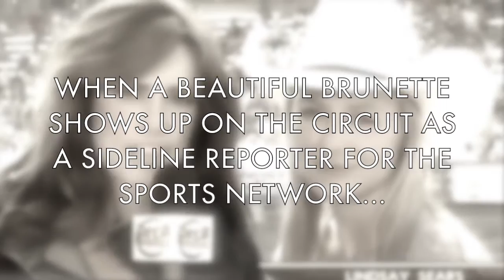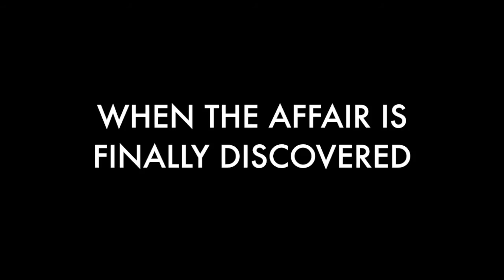Beyond the Chute by Cara Addison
As a four-time all-round Canadian rodeo champion, Alberta born Kody Sutherland has been riding bulls and broncs for as long as he can remember. With a season ending fall to the dirt, his rodeo rival has snatched the title away from the twenty-nine year old cowboy. Kody’s long time foe doesn’t make the devastating loss any easier when he arrogantly shows off his championship buckle to the crowds.

After an off-season of physiotherapy to treat a nagging injury that he has kept quiet, Kody reluctantly begins a new year of competition.

When a beautiful brunette shows up on the circuit as a sideline reporter for the Sports Network, Kody shakes off the pain to find his season slowly begins to take a turn for the better.

With a contract clause that prohibits Jaimie McDonald from fraternizing with the athletes she profiles, the two find themselves drawn to each other but unable to date. Brought together by the nightlife at the world famous Calgary Stampede, they find themselves in a relationship that forces them to keep meeting in secret.

When their affair is finally discovered, it puts Jaimie’s career at risk, causing Kody to take a bold step to be with the woman he loves.